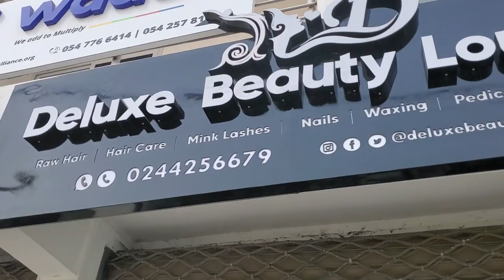Skincare Routine, Pedicure Time | The Kwetso Family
Hey,  2022 is the year that myself and Franca has decided to take Skincare treatments seriously. starting with Pedicure.